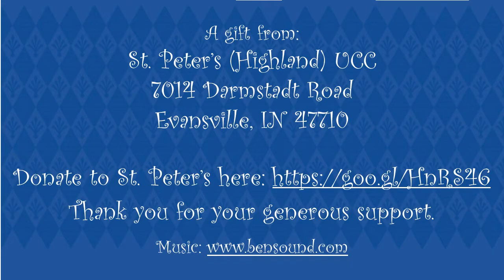Lockdown Lectionary Advent Edition: Metaphorical Thinking (2/2)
Join us on Tuesday, Thursday and Saturday for new episodes of The Lockdown Lectionary!